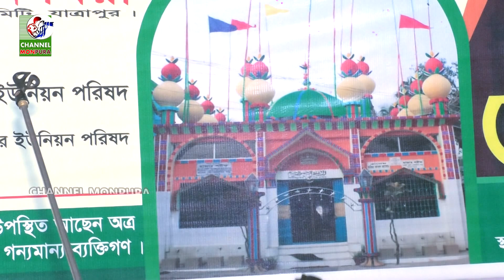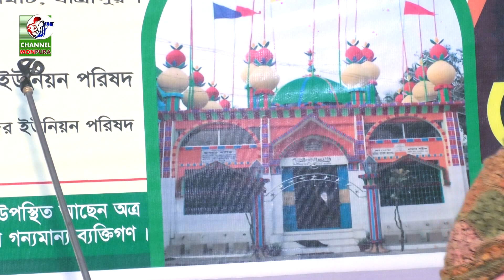তুই আমার জীবনরে বন্ধু Tui Amar Jibon Re Bondu, New baul gaan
Song: Ami Tomari Prem O Vikari,
 গান : আমি তোমারি প্রেমও ভিকারি
Singer: Baul
(((((((((((((Channel monpura)))))))))))))))
New Baul Song 2022 download
baul fakiri gaan 2022
viral baul song 2022
Vhandari gaan
murshidi gaan 2022
,bangla murshidi song 2022
,murshidi gaan 2022
,Murshidi ghazal 2022
,Murshid Gaan 2022
,Murshid Gaan
,বাউল গান ডাউনলোড 2022
,নতুন বাউল গান 2022
,বাংলা বাউল গান ভিডিও 2022
,বাউল গান বাউল গান 2022
,বাউল গান
,বাংলা বাউল গান  বিচ্ছেদ 2022
,মুর্শিদী গান
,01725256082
Salek Sharkar bicched gaan,